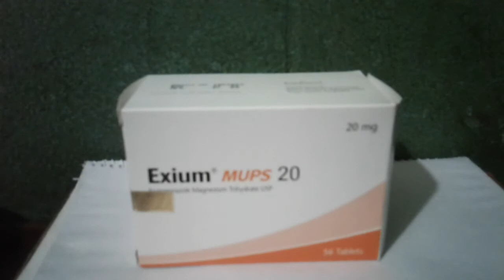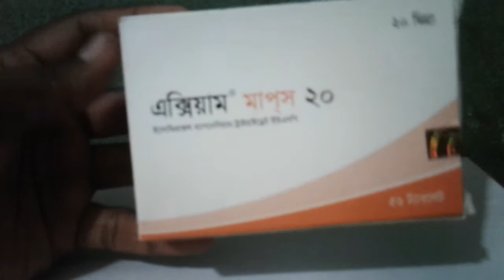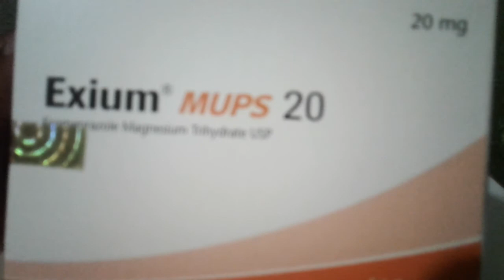যাদের অনেক দরে আলসারের বুগতে আসছেন তাদের